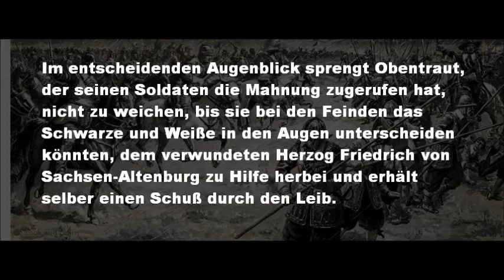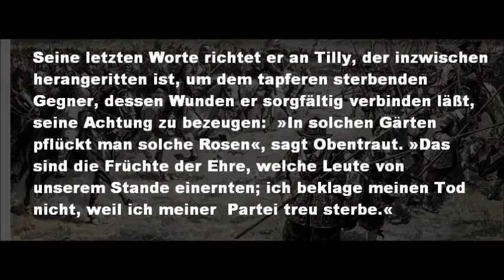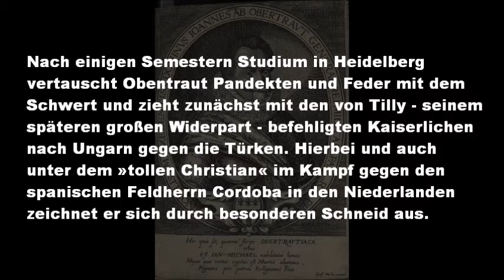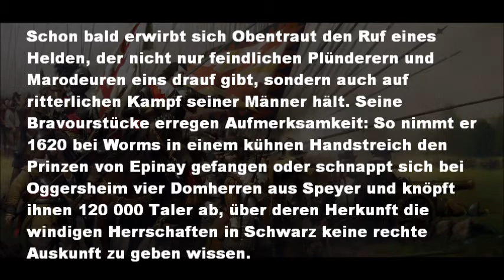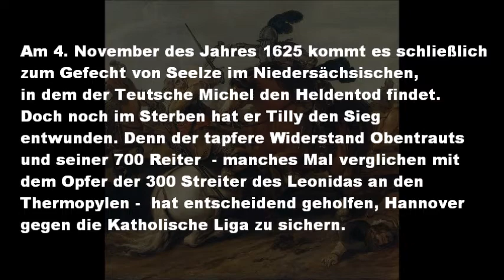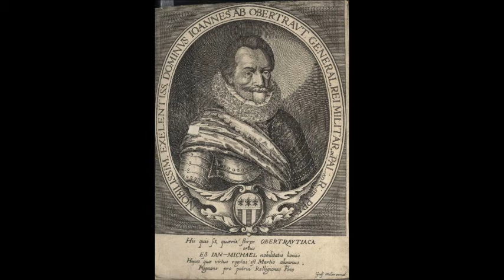Der Teutsche Michel - Johann Michael von Obentraut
Hans-Michael Elias von Obentraut trug zum Ruf des Deutschen als heimattreue, tapfere und unerschrockene Männer bei. Von den spanischen Söldnertruppen seines Kriegsgegners Tilly soll er ehrfurchtsvoll Miguel Aleman (Deutscher Michel) genannt worden sein. In der Schlacht bei Seelze wurde er von einer Kugel tödlich getroffen. Auf seinem Sterbelager rief er seherisch den Deutschen zu:„Die innere Feindschaft richtet uns zugrunde!“